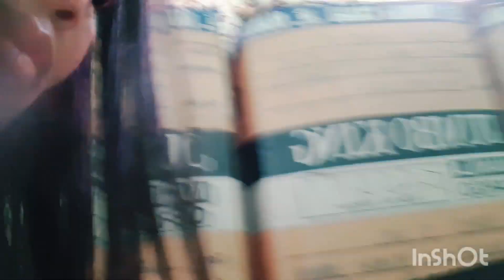PeRioD breakFasT||no enerGy💔(nicolelive)